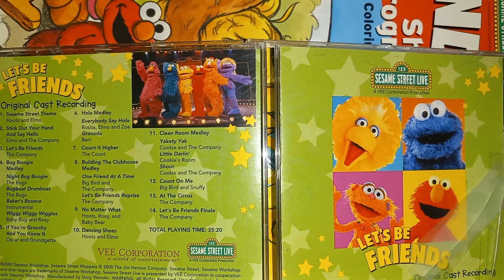Dancing Shoes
From The Original Cast Recording of Sesame Street Live Live Let's Be Friends

Sesame Street is Own By Sesame Workshop and VSTAR Entertainment Group